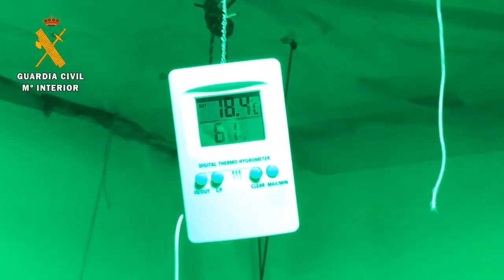Desmantelan en La Rioja el primer cultivo 'indoor' de marihuana con iluminación LED y música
Se han intervenido 626 gramos de cogollos de marihuana listos para su venta, 95 plantas y todos los útiles necesarios para el cultivo de la droga | Vídeo: Guardia Civil